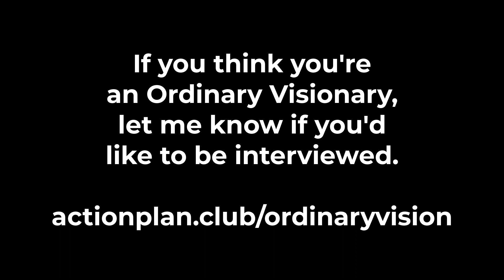Nancy Li – How to Connect with your inner child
Nancy Li
Nancy is a business consultant in the pharmaceutical industry specializing in data, marketing, design, and logistics. But this OV interview is about the vision she had of writing children’s books when she was in a meditation reteat. This vision was actualized in the following year by writing, publishing, and promoting her book. She then developed a workshop on STEAM (science, tech, engineering, arts, and math) to help children connect with science and chemistry in a fun way. During the interview, Nancy led me through a process of connecting with my inner child!

About Ordinary Visionaries
Ordinary Visionaries features in-depth interviews with ordinary people who have done extraordinary things. These people have a vision and take action to make that vision real and make a difference in the world. Are you an Ordinary Visionary?

Ordinary Visionaries host: Robert Middleton

An overview of Ordinary Visionaries and signing up for an interview